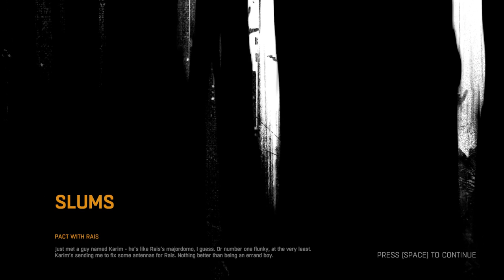Dying Light Debian Linux Play-Through Vlog Episode 8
This is the eighth installment of a play-through of Dying Light on Debian Sid, a distribution of Linux.

Kernel: 3.16.0-4-amd64
Processor: i5-4670K Haswell Quad-Core 3.4GHz
Graphics Card: GTX 980 driver version 346.35